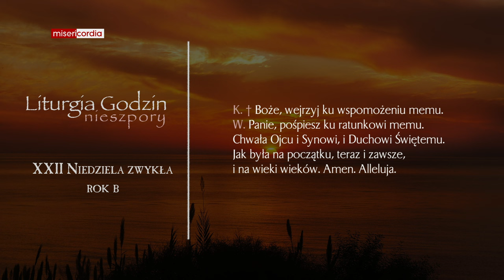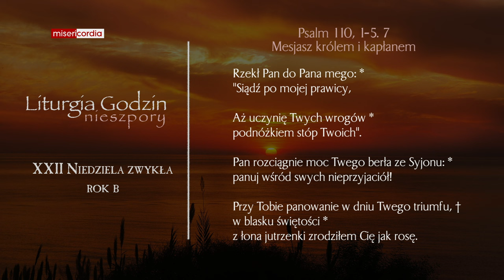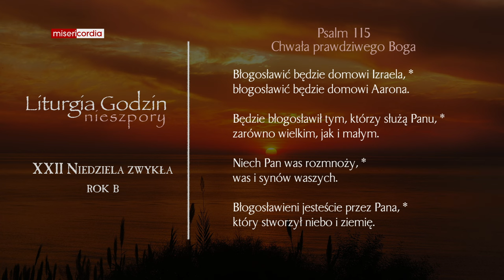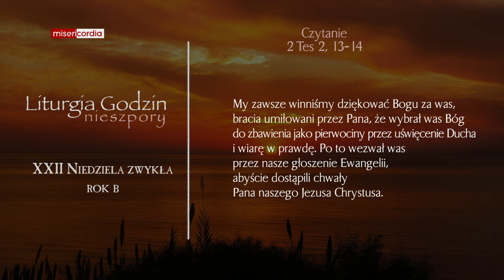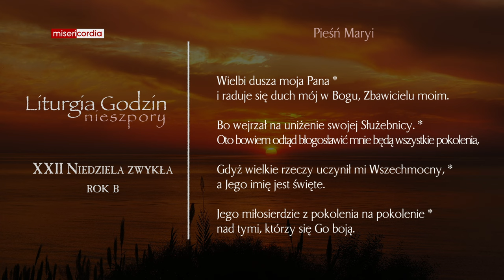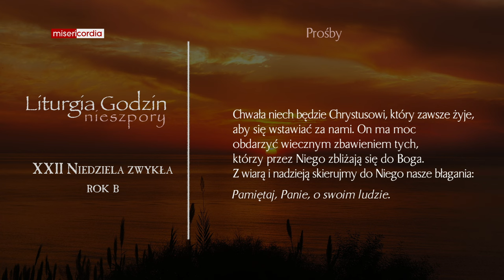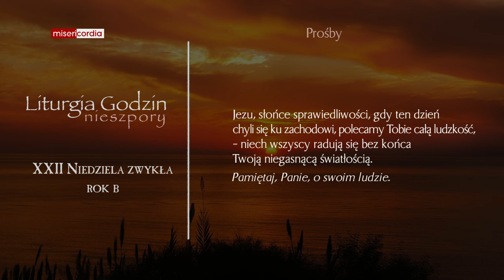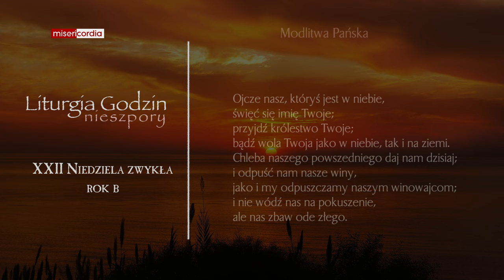Liturgia Godzin | II Nieszpory | XXII Niedziela zwykła (rok B)